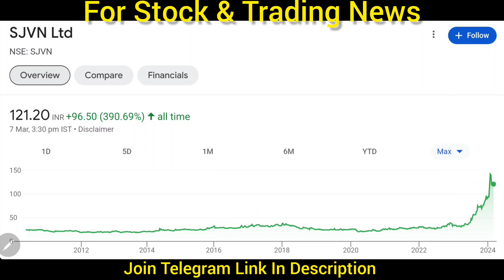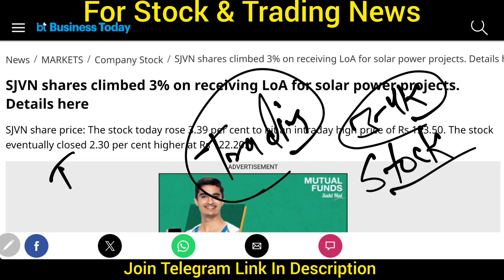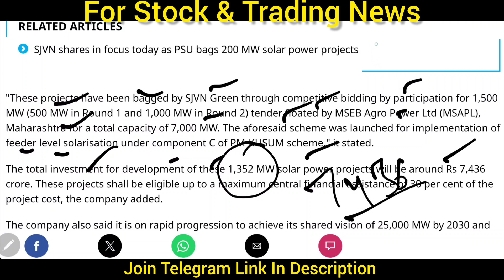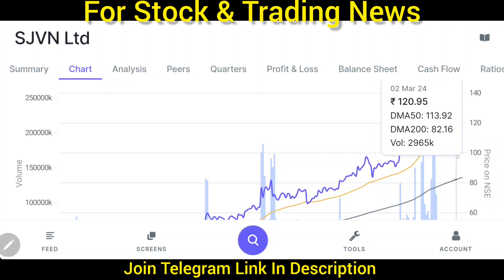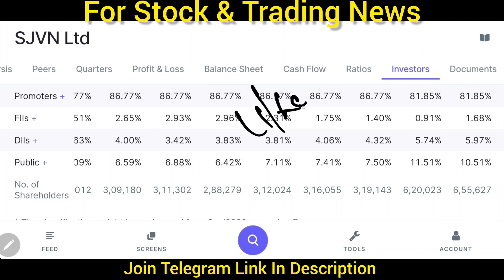FII DII जबरदस्त खरीदारी 🚨 पब्लिक से पूरा माल छीन लिया 🔴 Upper Circuit लगेगा 💹 stock market tomorrow